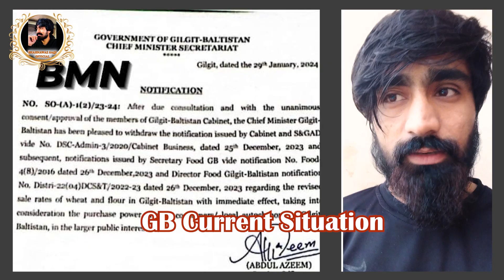GB Current Situations || Subsidy issues || Big announcement || Skardu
Protest Updates GB

new balti noha
best balti noha
shahnawaz saqi
yaqob baltistani
iqbal saqi
nadim shigri
gb azadari
gilgit noha
julose noha
ladakh noha
kargil noha
fida ali baltistan
amjad baltistani
muazam ali mirza
sibtain haider
videos
noha
nadeem sarwar
ali shanawar
pakistan noha
urdu noha
balti azadari
shadman raza
learn balti
balti sikhe.
balti seekheng
balti language
learn balti
balti grammar